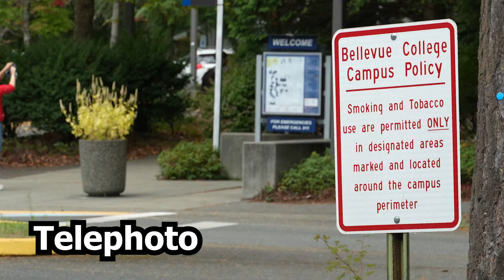241015_LensPractice_Gary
Lens Practice Assignment for DMA 247